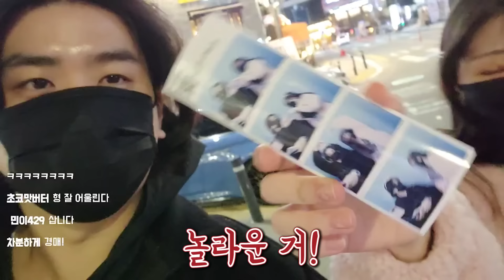내가 왜 얘랑 데이트를 하고 있지...?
쫀득 아바타 소개팅 w.금휘
✅업로드 날짜 ✅
월,화,수,목,금,토,일 (오후10시)
랜덤으로 올라갑니다! (주5일)